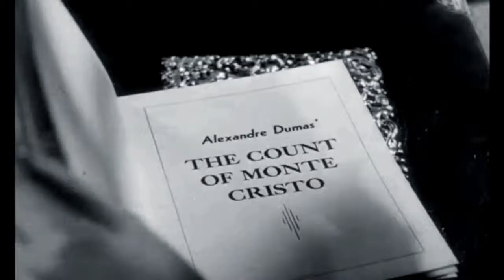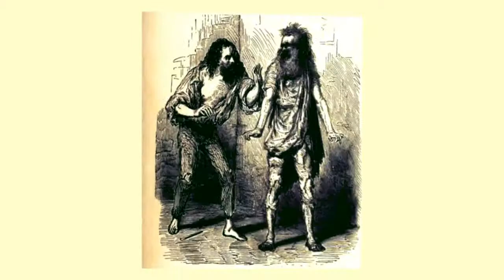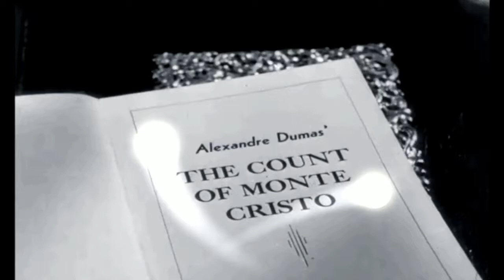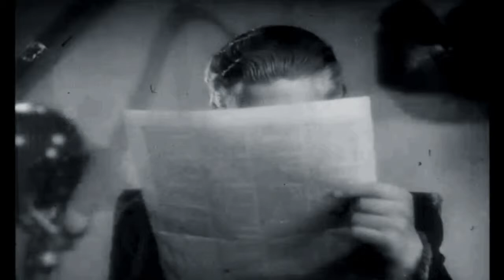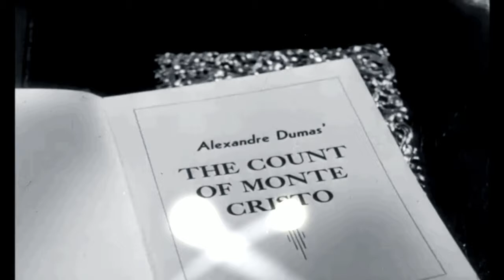The Count of Monte Cristo audiobook online Alexandre Dumas audiobook Audiobook in English 87 /119